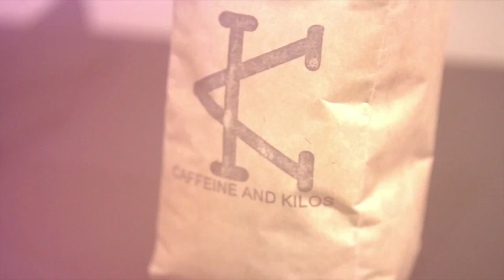The Monday Night Grind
Most of the team had position 1 snatches and cleans plus 2 jerks.  Always a favorite of everyone (not)! Spencer and Nicole begin their taper for the Arnold this weekend, wish them luck!